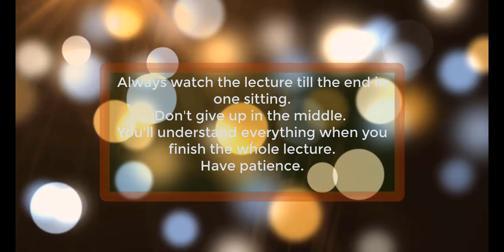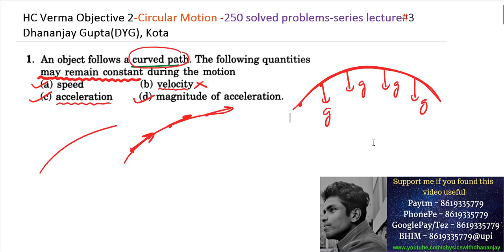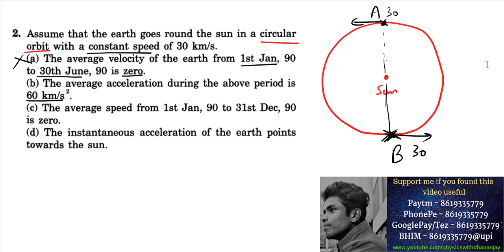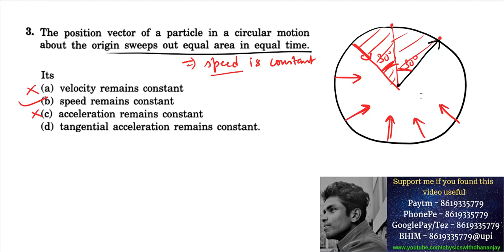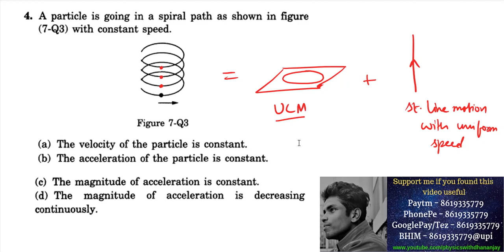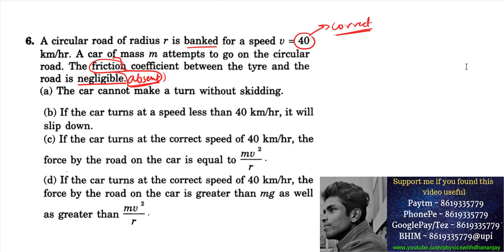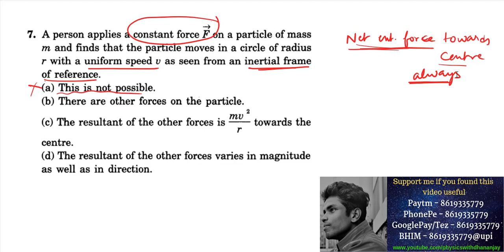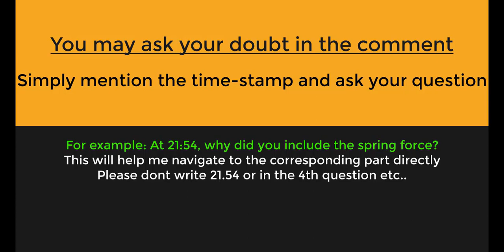3.Circular Motion Objective 2 HC Verma JEE Main NEET Class 11 DYG Kota